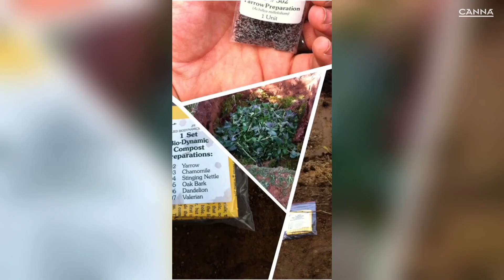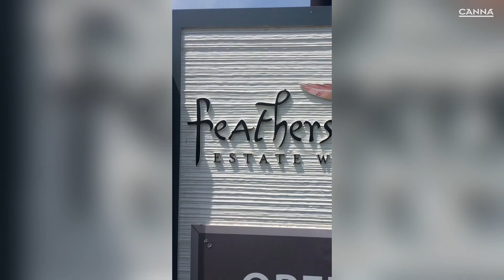MEET Andrew Sullivan, Vineyard Manager at Pearl Morrisette Winery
Growing with passion, from Grain to Grape!
In the world of viticulture, Andrew Sullivan, the man behind the vines at Pearl Morrisette Winery, is passionate about keeping things raw and real. It's not all glitz, but it's the real deal. Andrew delves into the grit of Niagara grape cultivation, from the harsh vineyard conditions to the unique, robust flavors in your glass. Watch his story about the labor and love that goes into every bottle!